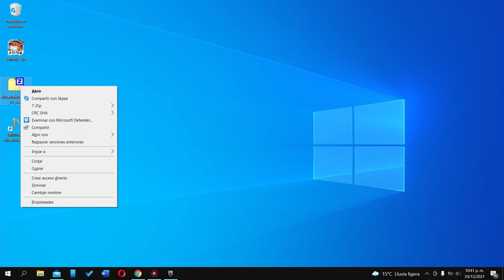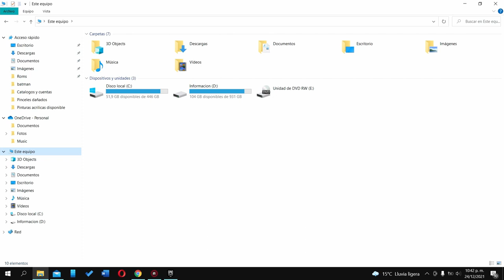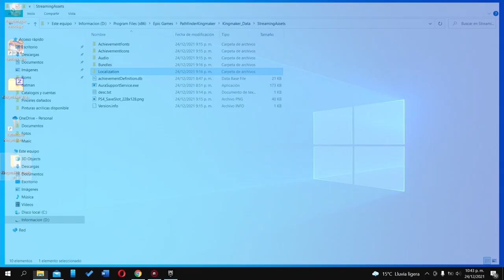Como poner PATHFINDER KINGMAKER en español | Epic Games Store / Steam / GOG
Como poner PATHFINDER KINGMAKER en español | Epic Games Store / Steam / GOG Aplica para todas las versiones y dlcs